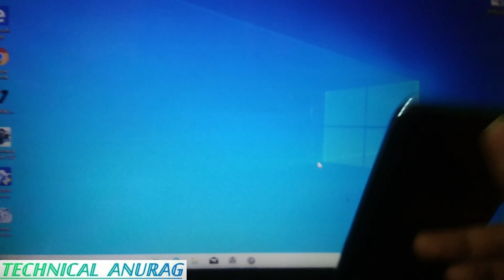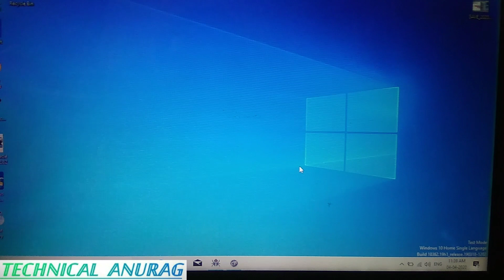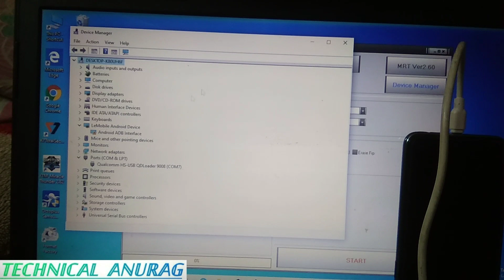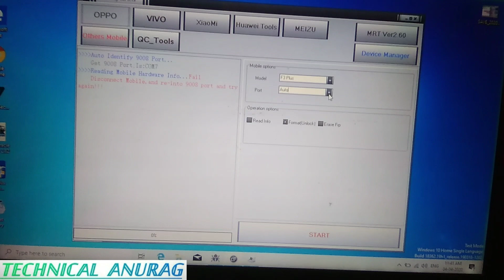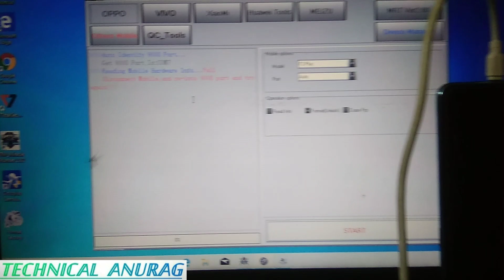Realme 2 pro Unlock by MRT / # FakeSolution / Time Waste || BY Technical Anurag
Friends aaj ke video mai hm youtube pe ho rahe fake videos ka parda fash ke rahe h, youtube par jitne video upoload hote ve sare real nahi hote kuch apna channel ka view badhane ke liye v ye sab karte h. but dosto aap plz un videos ko dekh kr apna time waste na kare. dosto kuch phone aise v hote h jo online unlock hote but kuch YouTubers use ofline kr dete h but aisa hota nahi hai , vo apko fake video dikhate h.
Thank you friends iss video ko dekhne ke liye. koi v question ho to aap mujhse puchha sakte h.